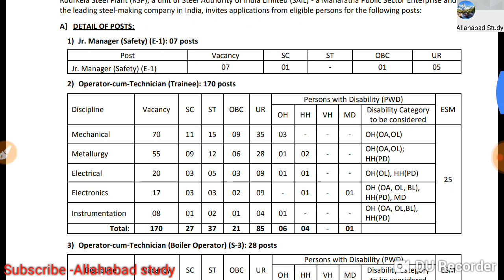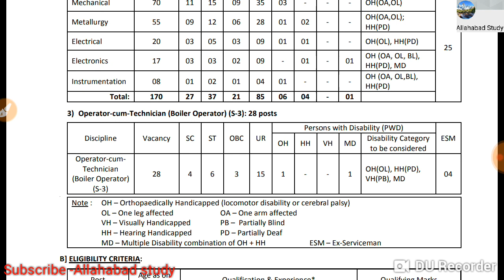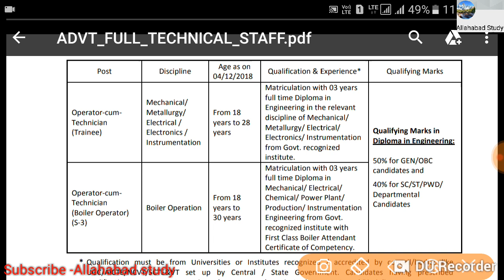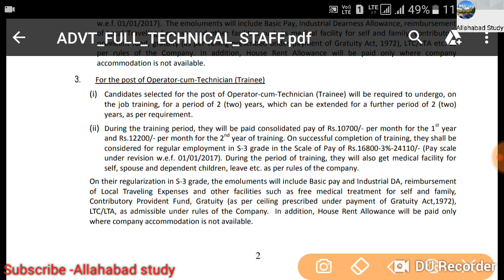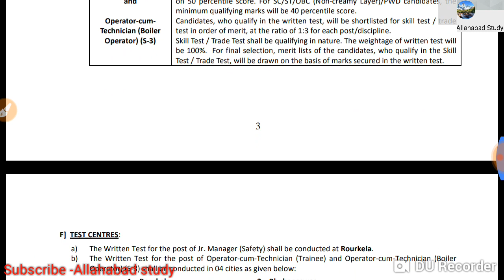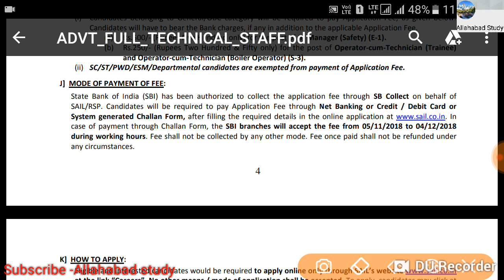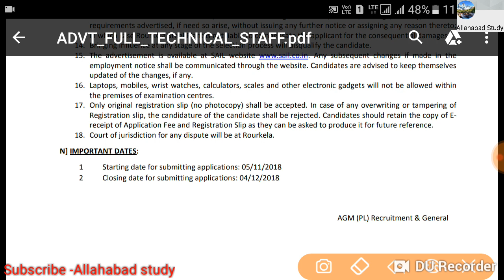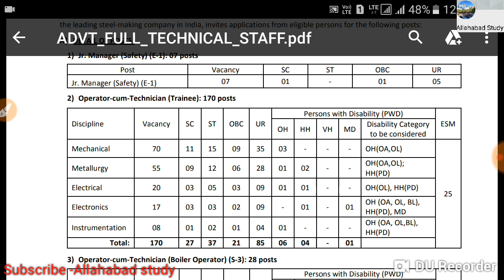SAIL Raurkela plant में Operator cum technician (trainee ,)Diploma job,,Mechanical .electrical ,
Subscribemy YouTube channel
Allahabad study